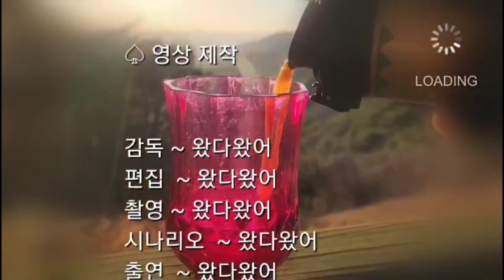[신년인사 - Greeting]새해 복 많이 받으십시요,한해 동안 시청해 주신 애청자 여러분께 감사드립니다.Happy new year